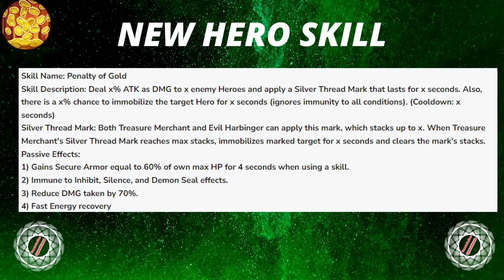NEW UPCOMING HERO FULL INFORMATION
Video Heighlights